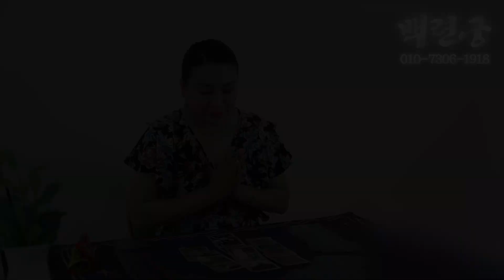(광주점집)(리얼점사) 남편이 제 친구랑 섹x파트너 관계였대요...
안녕하세요 전라도 광주점집 백련궁입니다!

삶이 답답하고 일이 잘 안풀리시는 분들
저 백련궁이 시원하게 해결해 드립니다.
인생이란 거대한 갈림길 위에서
방황하고 계시는 모든 분들
언제든지 저를 찾아주세요!

전라도 광주점집 백련궁